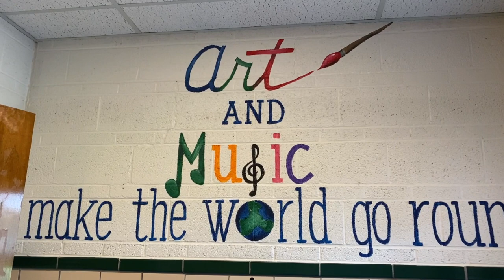A Farewell to Atkinson Elementary: A Tribute to the Building